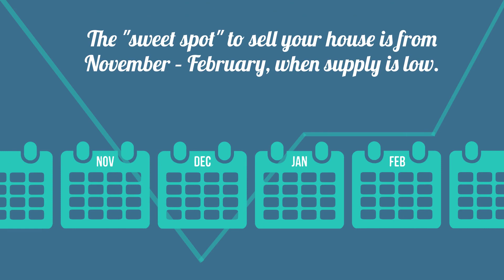Whens the Best Time to Sell Your House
Waiting until spring to list your house no longer makes sense. Most listings come to market between April and June, so waiting to list means you'll be met with a ton of competition. Let's get together today to discuss why it makes more sense to list your house now!